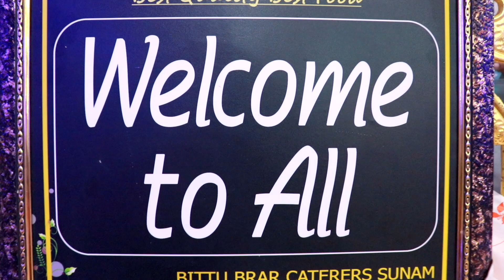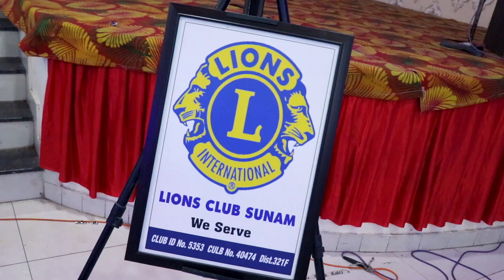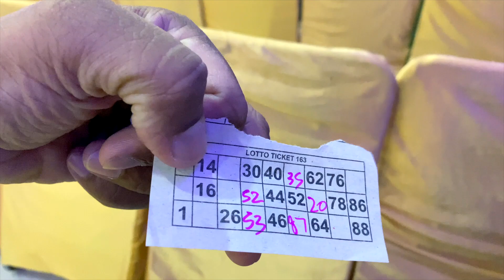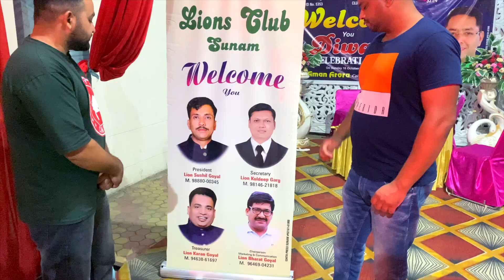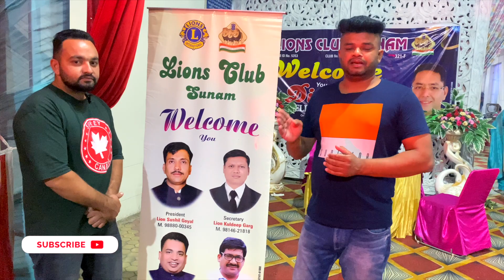Diwali Function By Lion Club Sunam | Amazing Party Night | Dcs Vlogs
Mic - Smashtronic